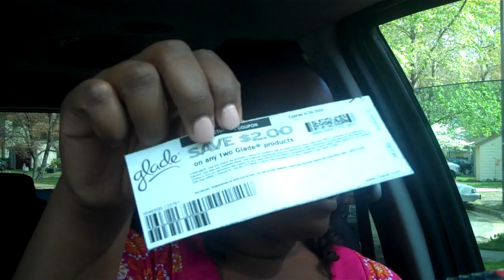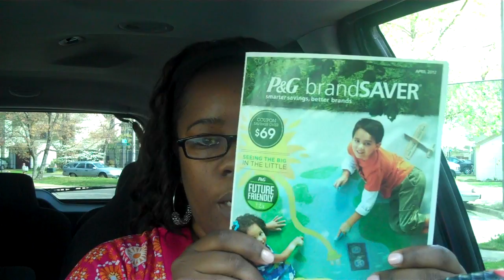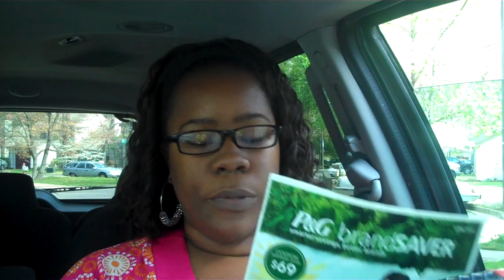DOLLAR GENERAL RANT & NO FREE ALLEGRA FOR ME